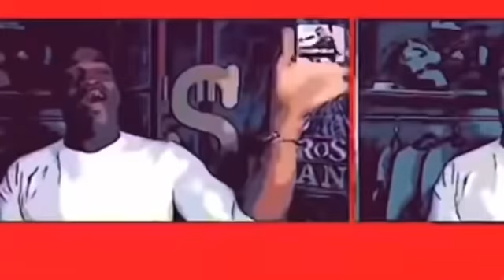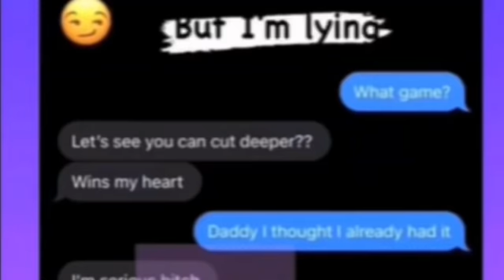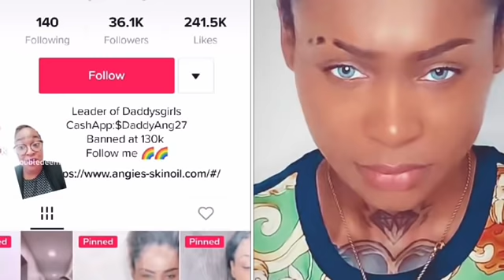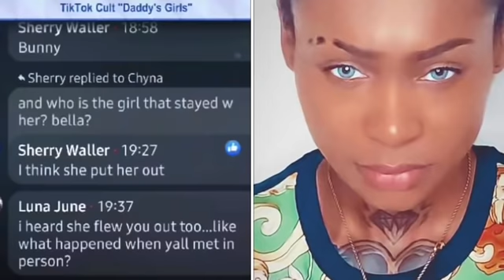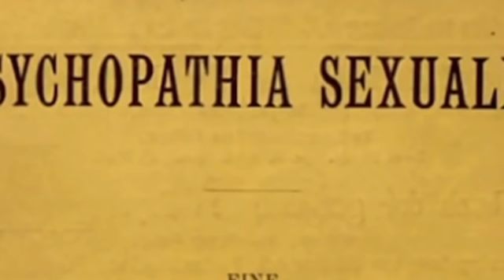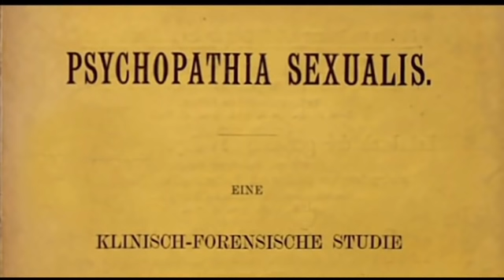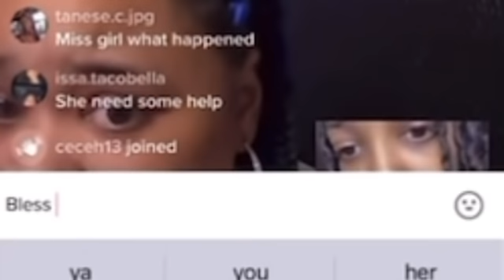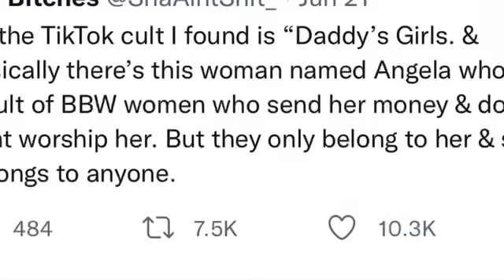Surviving BBW Cult Part 2: How The Members Worship & Cut Themselves For ANGELA?